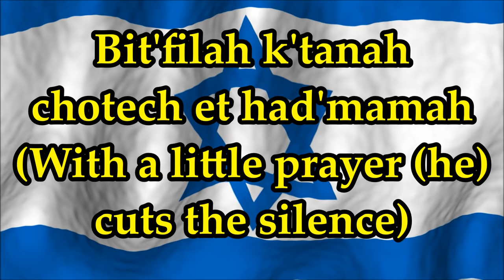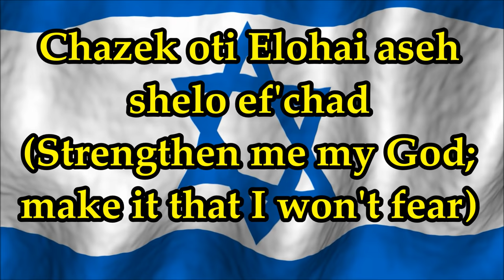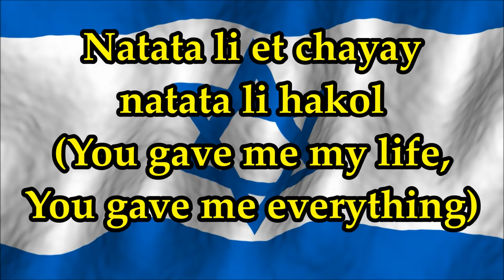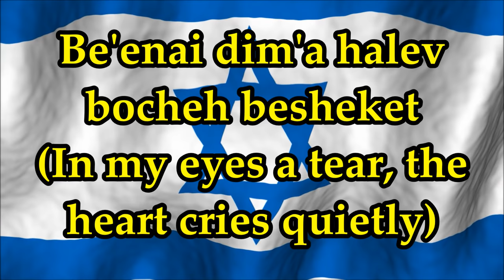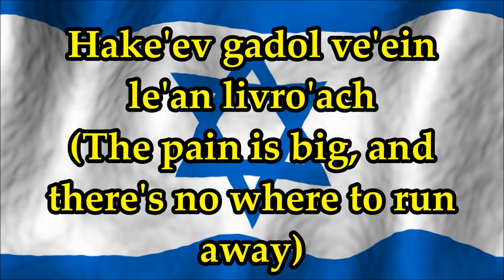Sarit Hadad - Sh'ma Israel (Shema Israel)/K'shehakev Bocheh - Lyrics and Translation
Sh'ma Yisrael (Shema Israel)/K'shehakev Bocheh (When The Heart Cries)  - English Lyrics and Translation